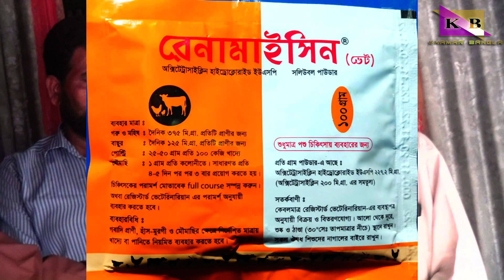দীর্ঘ ২২ বছর প্রবাসে কাটানোর পর দেশের মাটিতে প্রবাসির হাস খামার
দীর্ঘ ২২ বছর প্রবাসে কাটানোর পর দেশের মাটিতে প্রবাসির হাস খামার । খামার বাংলা ।

duck farming in bangladesh. আমরা মাছে-ভাতে বাঙালি । মাছের পাশাপাশি হাঁসের খামার আমাদের ভাগ্যকে বদলে দিতে পারে । হাঁসের খামার অবশ্যই লাভজনক ।
হ্যাচারির মালিকঃ
                মোঃ আব্দুল হামিদ মোল্লা
                মালিক , মোল্লা হ্যাচারি ।
               ঠিকানাঃ ভূতগাছা , উল্লাপাড়া , সিরাজগঞ্জ ।
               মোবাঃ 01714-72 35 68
খামার মালিকঃ
                মোঃ আব্দুল মজিদ
                ঠিকানাঃ নাগরপুর , টাঙ্গাইল ।

উপস্থাপনায়ঃ
               মোঃ শাহরিয়ার আহম্মেদ লতিফ
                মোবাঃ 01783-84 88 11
পরিচালনায়ঃ
              মোঃ হাসেম খাঁন ও
              মোঃ মোতালেব মোল্লা
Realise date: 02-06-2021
Level : khamar bangla (330)